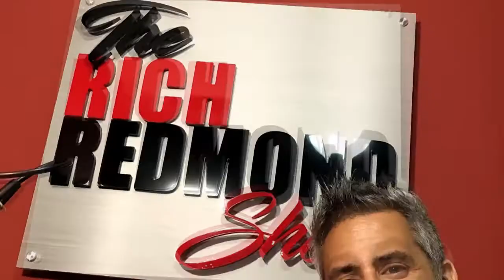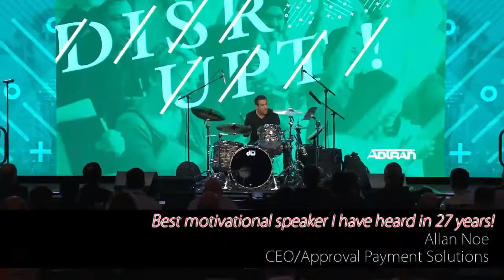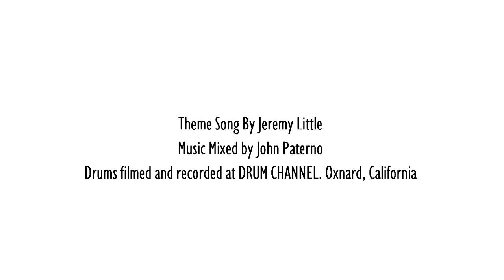Jimmy Vivino-Ownin' with Conan-The Rich Redmond Show-Episode 122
JIMMY VIVINO serves as the Music Director on the TBS late night show CONAN. Vivino has been a consistent element in O’Brien’s late night career, starting with the first episode of Late Night with Conan O’Brien in September 1993. In June of 2008 Vivino moved from New York to Los Angeles and worked as Music Director/guitarist/arranger on The Tonight Show with Conan O’Brien,The Legally Prohibited from Being on Television Tour and Jimmy Vivino and The Basic Cable Band on CONAN. When not appearing weeknights on TBS, Vivino divides his time between recording sessions and live gigs throughout the country. In addition to his solo work, Vivino plays with The Prisoners of 2nd Avenue, Rumble & Twang with Lee Rocker, The Barn Burners, The Rekooperators, and the successful Beatles tribute band The Fab Faux. Vivino has also recorded and played live with such legends as Johnnie Johnson, Hubert Sumlin, Levon Helm and Al Kooper. Earlier in his career Jimmy got his start producing playing and arranging for such artists as Phoebe Snow, Laura Nyro, John Sebastian and Donald Fagen. Summer 2014, Jimmy headlined the King Biscuit Festival with his other band, Jimmy Vivino & the Black Italians.
A musician all his life, Jimmy also devotes his time to organizations that mean something to him. Recently, Jimmy has also gotten involved with The Boot Campaign, a non-profit organization that is dedicated to cultivating awareness, promoting patriotism and providing assistance to military personnel and their families.
JIMMY VIVINO serves as the Music Director on
Some Things That Came Up:

-Black and white makes things cooler
-Rich sounding like Corky Laing
-Drummers having a “voice”
-Working with Bernard Purdie
-Meeting with Max Weinberg
-Auditioning for Conan O brien
-Playing for the camera
-The multitude of shuffle grooves
-Tony Williams time test for other musicians
-The Beatles accomplishing all THAT in only 8 years!
-The impact of Mike Blumfield
-The 28 year relationship with Conan
-Working with Levon Helm
-Did Jimmy Vivino inspire the Steely Dan reunion?
-Everything comes from the vocal
-Is the rock n roll hall of flame too political?
-LIVE Performance of “When I Die”
-Slide guitar styles and semitones